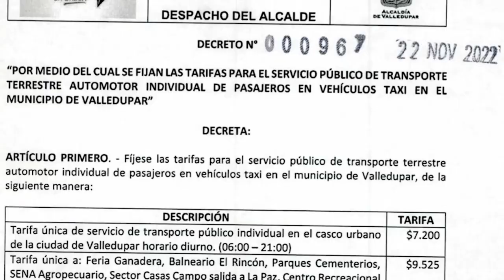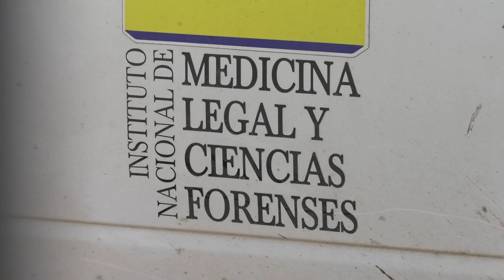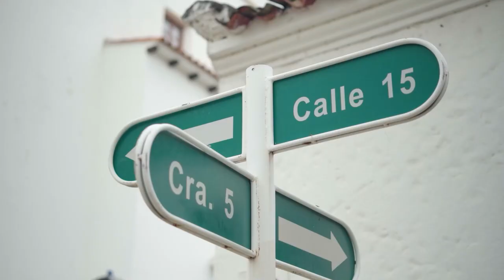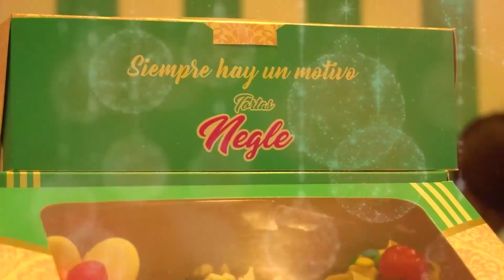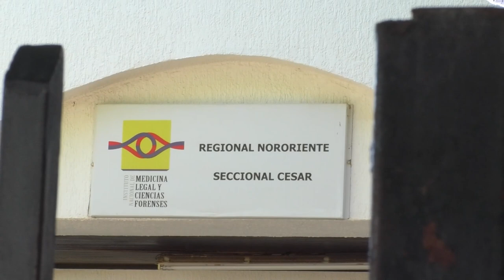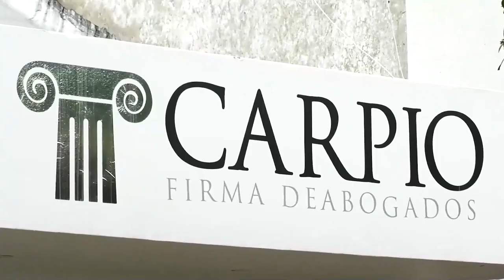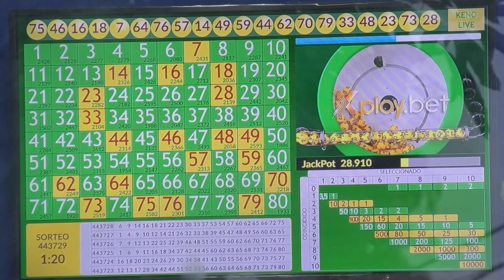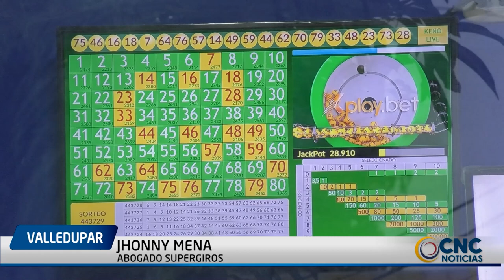CNC NOTICIAS VALLEDUPAR EMISIÓN CENTRAL 28 NOVIEMBRE 2022